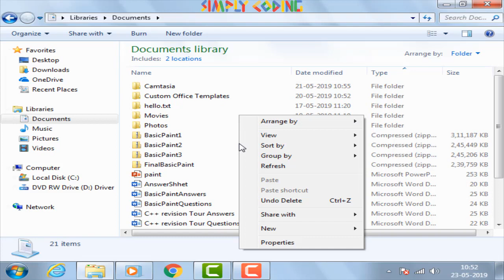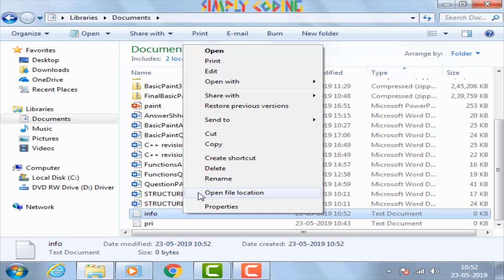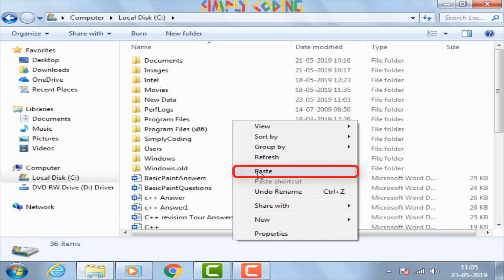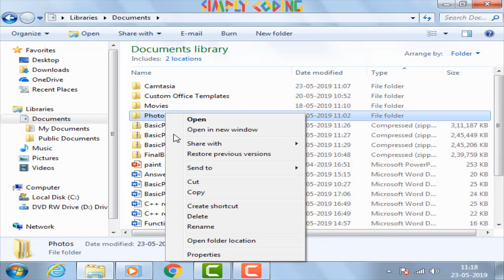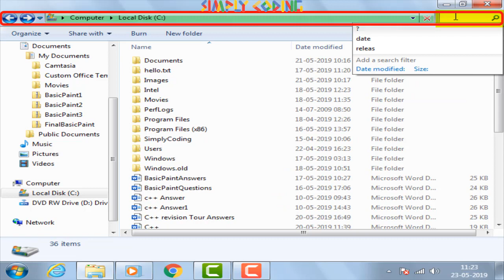Windows Files and Folders Part 2/2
This video covers how to manage Files & Folders in Windows. It covers how to create, copy, modify, search, delete files on our computer using Windows.